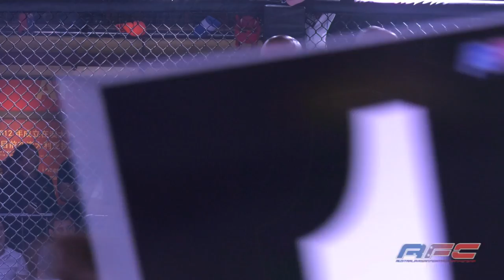AFC 18 - Marcelo Tenorio Vs Rameau Sokoudjou - Main Event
It's Main Event time at AFC 18. Marcelo Tenorio will fight Rameau Sokoudjou in the Australian Fighting Championship's first main event fight held outside of Australia. Furthermore the winner will earn the right to challenge AFC Champion Jamie Abdallah for his Light-heavyweight title.

AFC - Australian Fighting Championship is Australia's premier Mixed Martial Arts promotion. The AFC has been formed to unite the Australian Mixed Martial Arts industry and bring mainstream awareness to the sport. By showcasing the best Australian talent alongside international wildcards, the AFC delivers the highest quality Mixed Martial Arts events in the country.